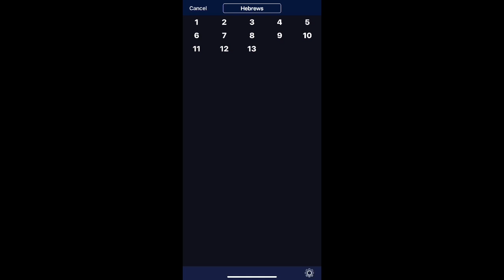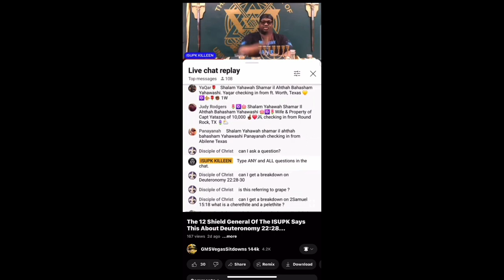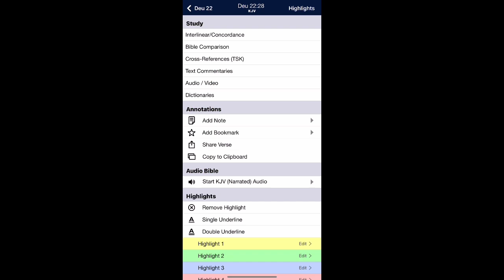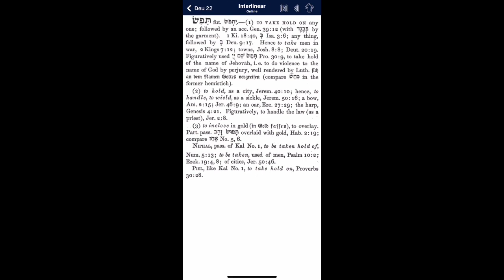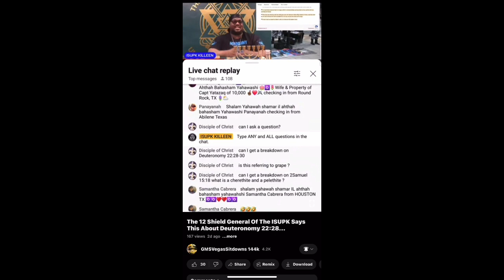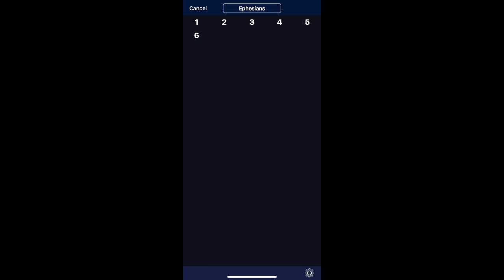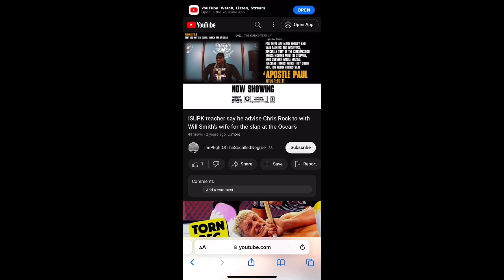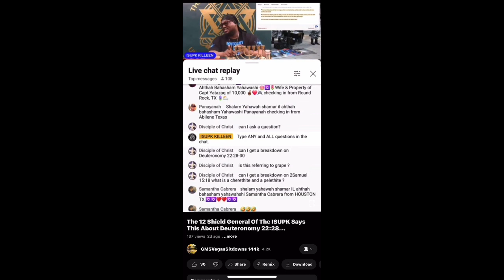Take Heed Unto thyself and the DOCTRINE…